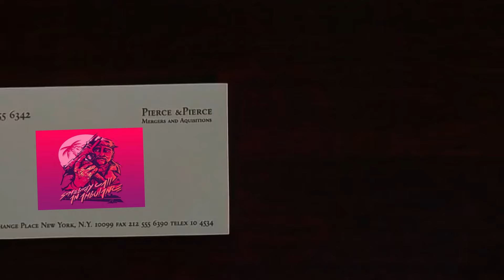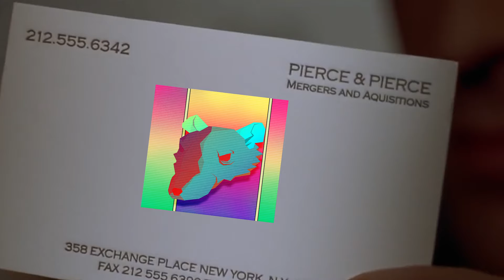Patrick Bateman HM SoundTracks Discussion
kebab

Hotline Miami 2: Wrong Number Soundtrack - Future Club
Hotline Miami 2： Wrong Number Soundtrack - NARC
Hotline Miami Soundtrack ~ It's Safe Now
iamthekidyouknowwhatimean – Run

movie:
American Psycho
Clip: